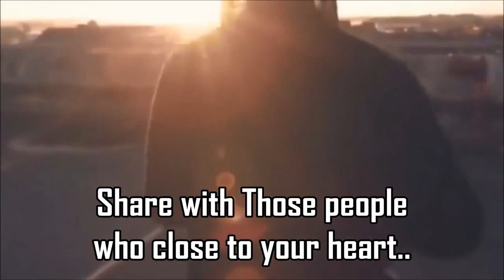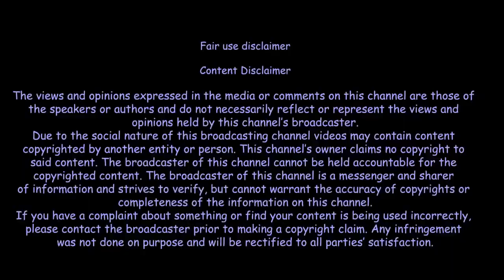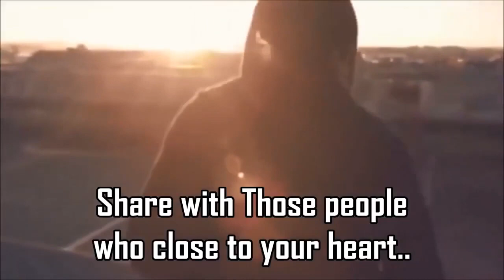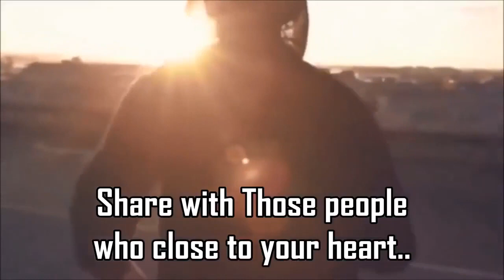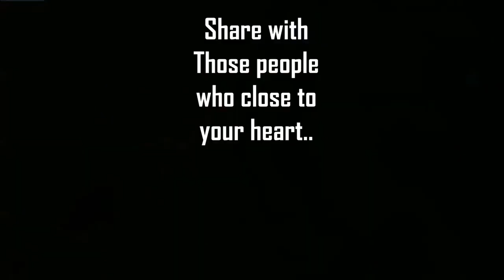fast daily testing